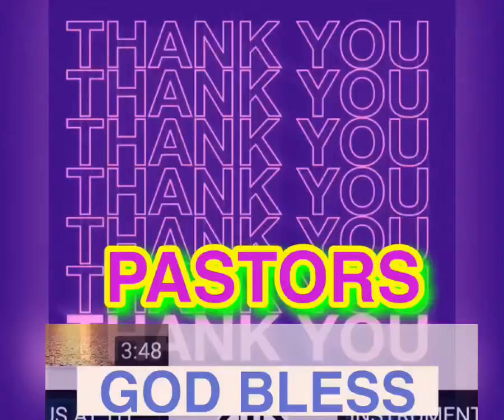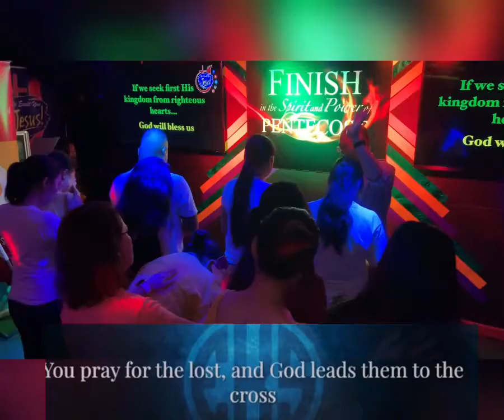Church of God Hong Kong - Pastor’s Appreciation Oct. 10,2021(COG Hong Kong)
Pastors Appreciation Oct. 10,2021
Pastor’s Song by Donna Jackson